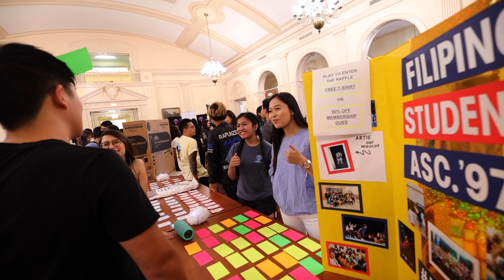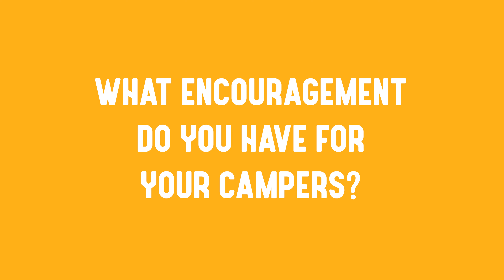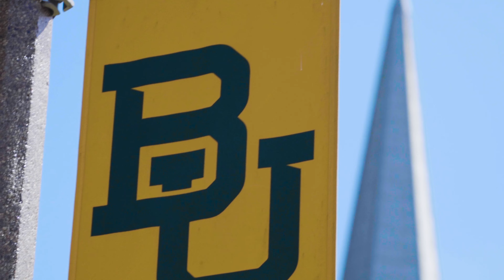2024 Baylor Line Camp - GOLD Camp Leader Video